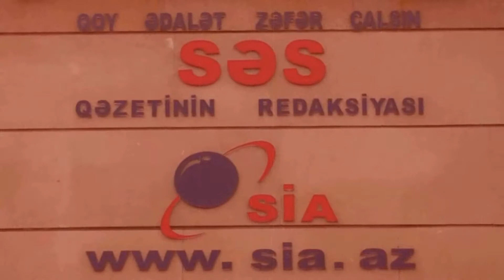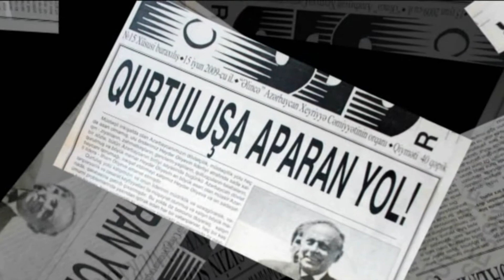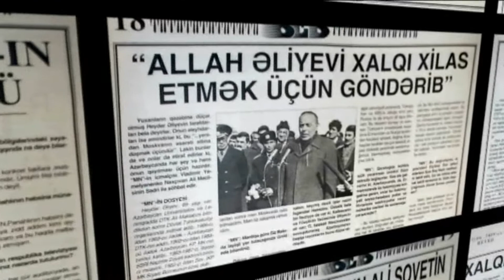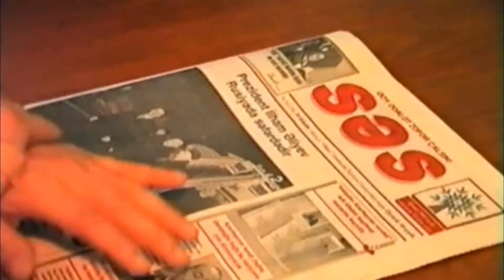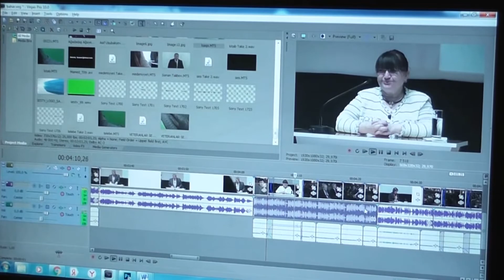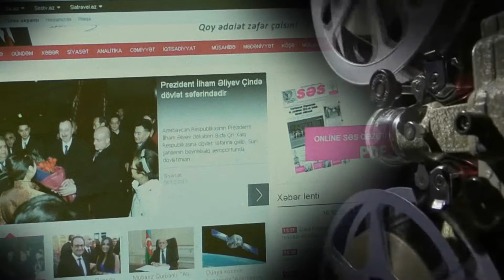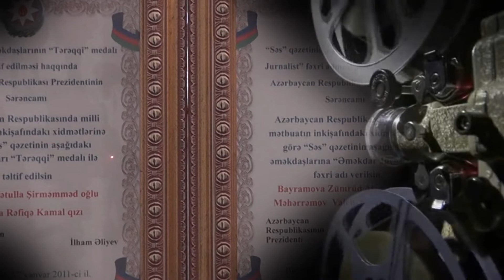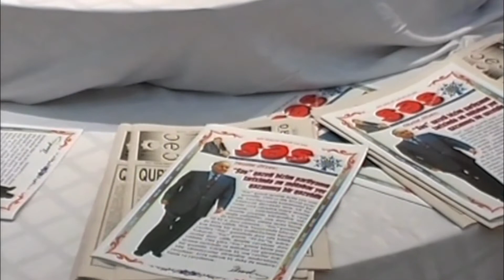SƏS qəzeti 25 - il FİLM